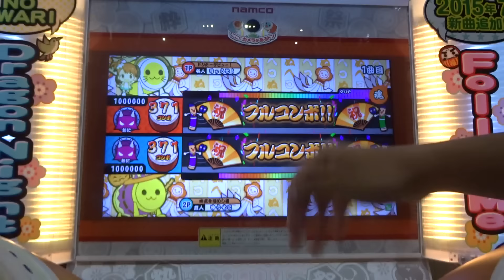【太鼓の達人ムラサキ】Daydream cafe ツインEXC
1player りゅうと！　2player ゆうせこ